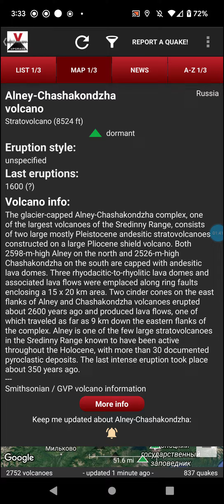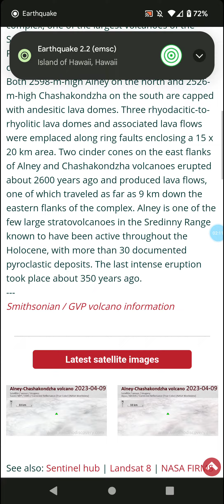Alney Chashakondzha, Russia